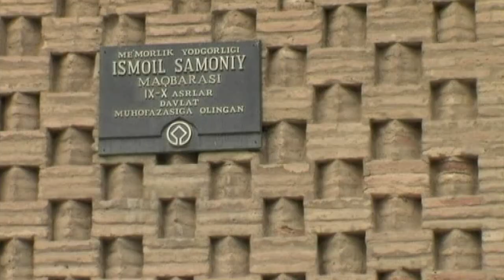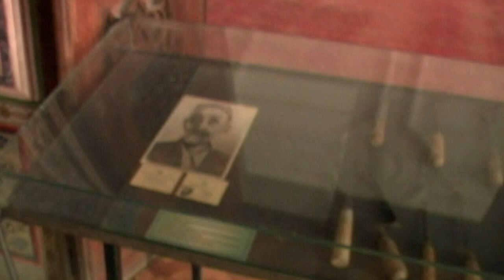iFilmati: UZBEKISTAN (1a parte)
La prima parte di un interessante viaggio in un Paese lontano ma molto affascinante, l'Uzbekistan, quello che conserva le testimonianze più artistiche e storiche dell'ex Unione Sovietica.
Montaggio: Valter Cappucci
Durata: 21'